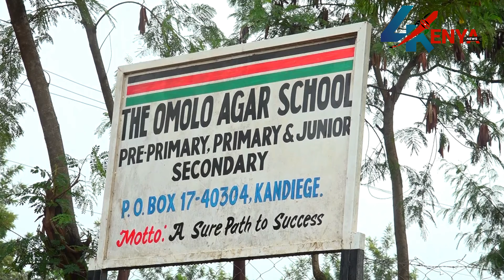FORMER NAIROBI GOVERNOR EVANS KINDERO LEADS UDA